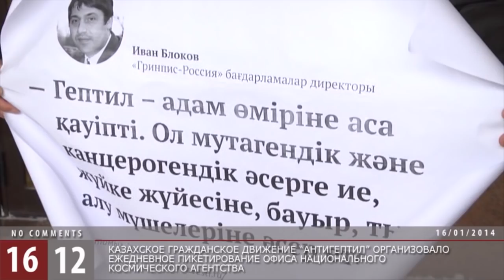Очередной пикет активистов движений "Антигептил" / 1612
столице Казахстана продолжается парад одиночных пикетов.
Напомню, что казахское гражданское движение «Антигептил»  организовало ежедневное
пикетирование офиса национального космического агентства. Активисты движения требуют от правительства незамедлительно прекратить практику запуска ракетоносителей «Протон» с космодрома Байконыр на ядовитом ракетном топливе гептил.